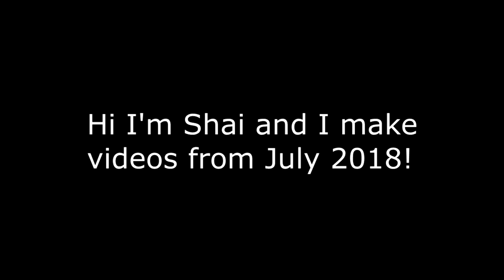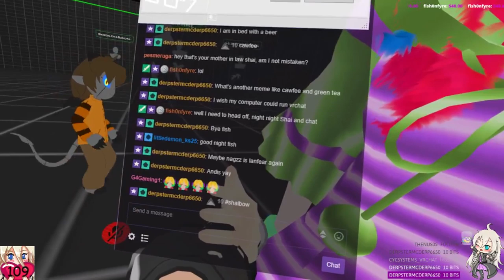VRChat: Rainbow Cuteness Overload